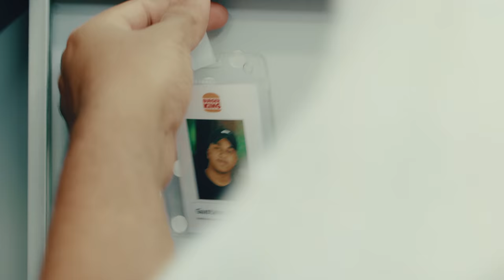ONDE NÓS CHEGOU 👑 - LOUD GUXTA & BK (Videoclipe Oficial)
Realização LOUD ⊳

Voz: Guxta
Letra: Guxta
Beat: Nolly
Produção Executiva: Lohana Schalken
Mixagem e Masterização: Nolly
Gravadora: LOUD Beats

Videoclipe
Diretor: Rafa Costakent
Ass. Direção: Toni Diniz
Produção Executiva: Bia Barcia, Lohana Schalken
Diretor de Produção: Rildo Paixão
Produção Artística: Nathan Luz,
Diretor de Fotografia: Neto Dias
Dep. Financeiro: Thaís Paixão
Editor Chefe: Pepe CKT
Making off: Murilo CKT
1º Assistente de Câmera (primeira diária): Klaus Oti
1 Assistente de Câmera (segunda diária): Renato Beltrame
Assistentes de Set: Kiko Dianis, Robson Veloso, Juan Dianis, Matheus Brito
Styling: Abay
Assistente de styling: Isadora Bitten
Chefe de Elétrica e Maquinário: Thomas Luz
Alimentação: KTBF Alimentações Cinematográfica
Van Equipe: Márcio Andrade
Van LOUD: Jackson Araújo
Caminhão de Luz Maquinária e Produção: Kiko Dianis
Colaboradores: 22 Locadora de Câmera e vídeo
Presidente Paulo Enoc
Familia Tupi City
Best Comunicação
Elétrica Locadora

EQUIPE VRZWorks
Direção de fotografia: Vitor Rezende
Ass. de Direção: Carol Lambert
Produção: Carol Taveira, Nathan Luz
VHS: Dyglock
1ª Assistente de Camera/Foquista: Caroline Pires
Gaffer: Alessandro Goes
1º Assistente Elétrica: Christian
Maquinária: Saulo
1º Assistente Maquinaria: Wando
Direção de Arte: Marina Fortes
1º Assistente de Arte: Eymart
Contraregra: João Dreguer
Som Direto: Rafael Bordalo
Stylist: Rapha
Fotógrafo: Bruno Medeiros
Assistente de Stylist: Francisco
Figuração:
Ryan Pedro Veigh do Nascimento
Thais de Oliveira Barros
Luiz Fernando Siqueira Fernandes
Letícia dos Reis Oliveira
Nelma Santos da Silva
Sergio Machado
Weslley Henrique da Paz Soares
Rafaela Cavalcanti Bastos Nascimento
Pietro Freire Godinho de Oliveira
Vinícius Brandão de Jesus
Sarah Silva Flores
Color: Caio Reis
Agradecimentos: Caio Mello, Daniel Balieiro, Thiago Veigh, Manuella Piairo, Ana Guerra
Elenco:
Coringa
Voltan
Thurzin
Brabox
Caiox
Mikezin
MH
GA
Lil Kid
Motocicletas:
Thiago Guavirituba - moto.
Moacir - moto.
Noc Calazans - moto.
Danilo ET - BMW
 Bar do Ceará e Dona Eva